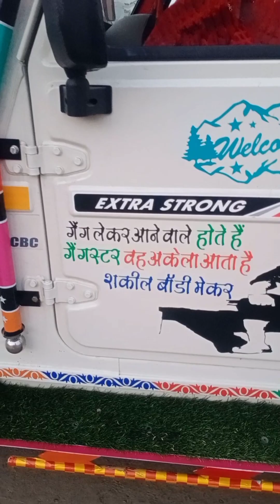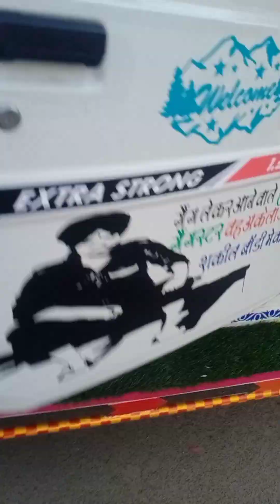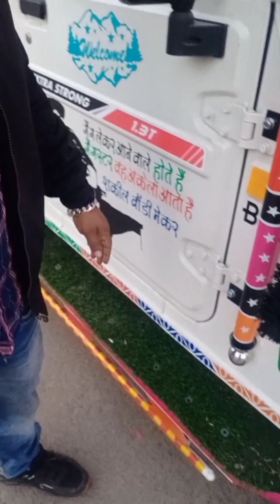पिकअप कोटा स्टाइल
youtube dhaniya body 1.3 is gadi mein Jo bhi kam hua hai Shakir body maker Kota light a radium tape Punjabi cabin 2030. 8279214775